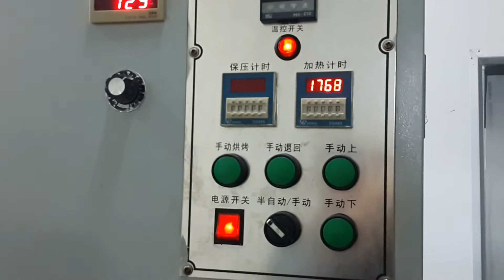How to Manufacture Leather Phone Case?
How to manufacturer a leather phone case?

We are a professional hydraulic press machinery equipment supplier from China. Leather mobile phone case making machines are the main products we have launched in the market,  including hydraulic die cutting machine, hot forming machine, and trimming press machine.